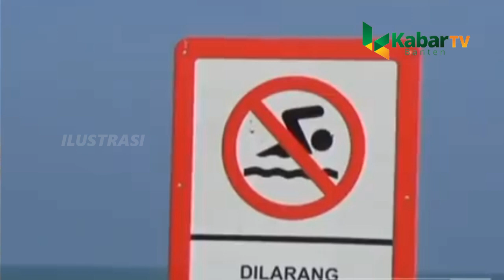NYAWA RAKYAT INDONESIA JADI TARUHAN, INI YANG DILAKUKAN BMKG